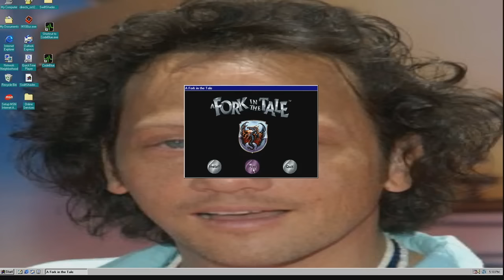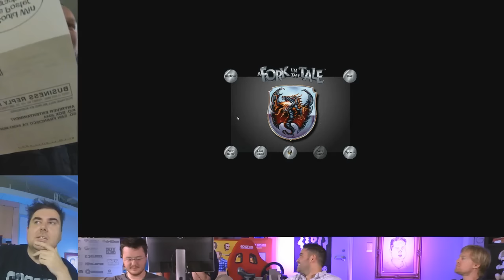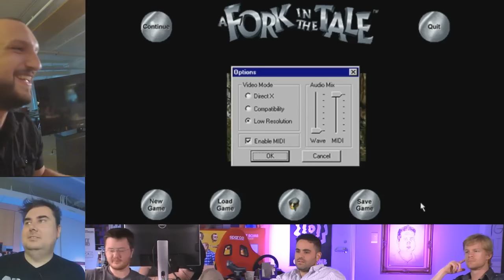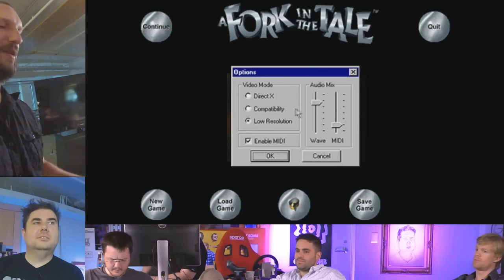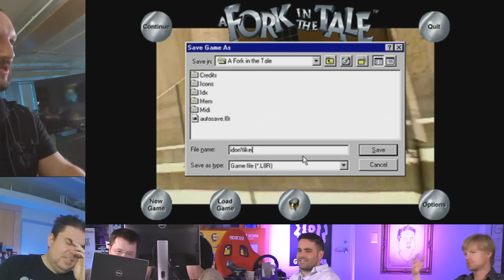Giant Bomb - Rob Schneider: The Game (FMVinny)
Join Vinny and company as they. I don't know. Make Copies? South Park reference? Some kinda joke about Dave Snider and Rob Schneider? You decide.